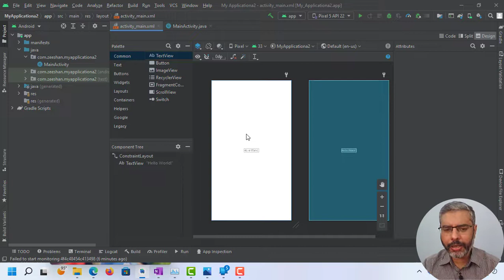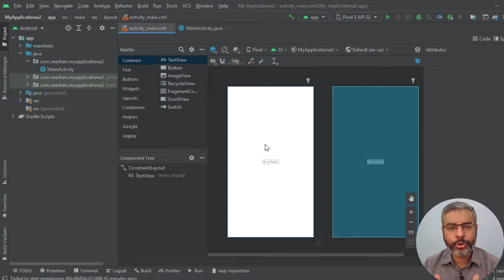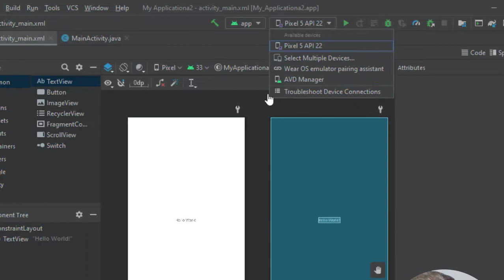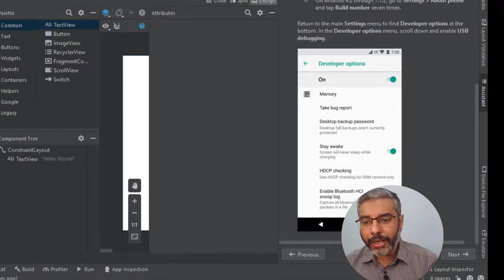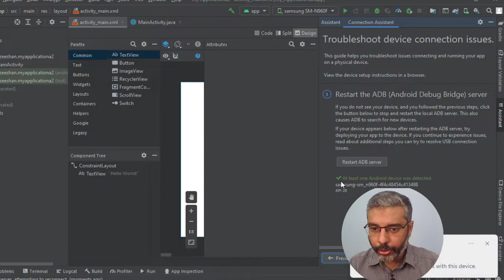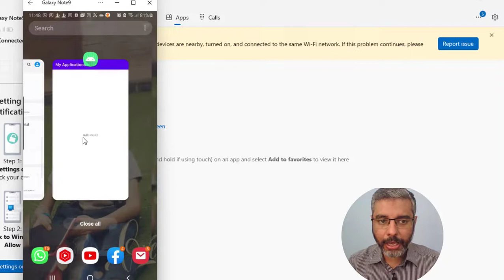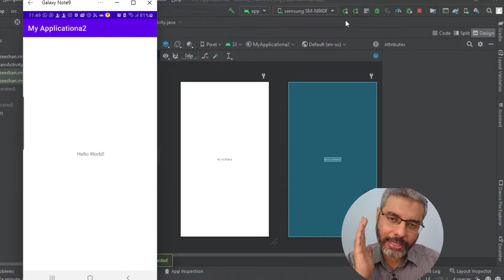How to run Android App in Mobile Phone | How To Run and Test App On Real Android Phone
How to run Android App in Mobile Phone (Hindi / Urdu).  How To Run and Test App On Real Android Phone. Android Development Tutorial for Beginners. How To Run Android App On Real Phone. how to run apps in android studio on android device. how to run the android application in mobile. run app on phone and test android app on phone.

In this tutorial I will connect real android phone with android studio on PC using windows 11 to run android app directly on your phone. NO AVD is required now. For this technique we will need to enable USB debugging mode in your Cell phone from Phone. We will cover following steps to run android application on your android phone.

1) Enable Developer Mode
2) Enable USB debugging
3) Connect phone with PC
4) Detect Phone from Android Studio
4) Run and test application on real device.

Many people are getting issue for Cannot Create Android Virtual Device or can't load Android Virtual Device. They are advised to follow this video and start running app on the android phone.

👉👉 In this Video we will solve and talk about:::📍
How to run Android App in Mobile Phone,
How To Run Android App On Real Phone,
How To Run and Test App On Real Android Phone,
how to run apps in android studio on android device,
how to run the android application in mobile,
run app on phone,
test android app on phone,
how to run android apps on pc using android studio,
how to run android apps on pc with emulator,
run adnroid app,
run android app on phone,
android studio app on mobile,
android studio app,